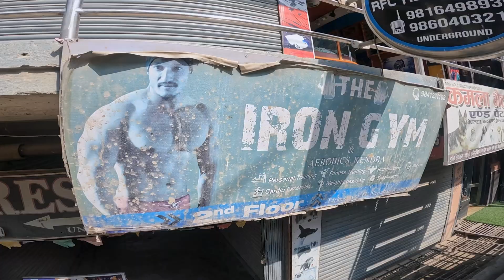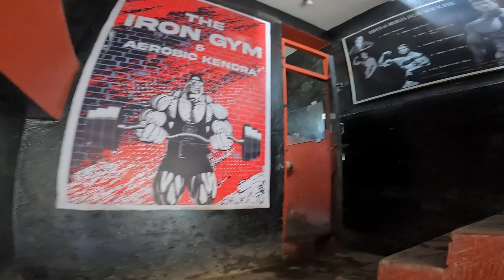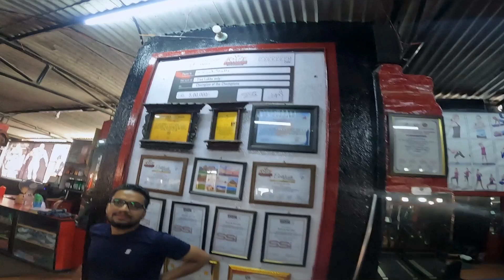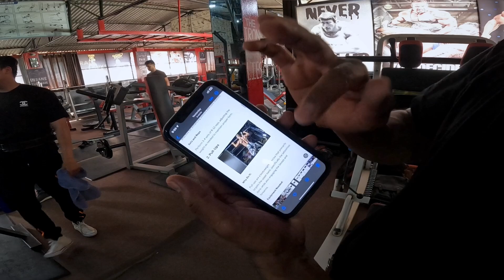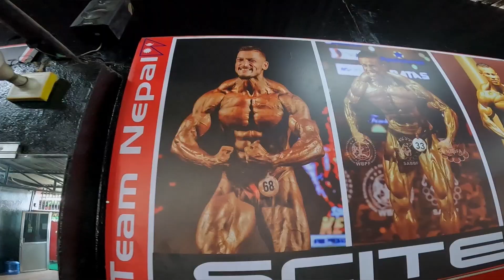For the first time Gym vlog ….4th bullsman Champion 2080 Ramesh Guruko Gym ❤️❤️ ​​⁠@GCSVLOGS09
A gym isn’t just a place for exercise; it’s the place you go to unwind, socialize, and work out. The gym is a whole experience. Some of the most successful facilities have several gym features that contribute to the kind of member experience that drives retention and sales.

Follow me on Instragram so you can connect to me directly
Instragram: Sunzeev_Jung